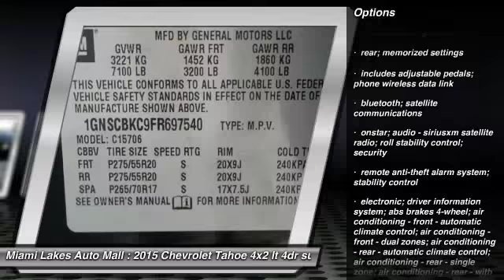2015 Chevrolet Tahoe Miami Lakes FL C5T97540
2015 Chevrolet Tahoe LT

16600 NW 57th Ave.